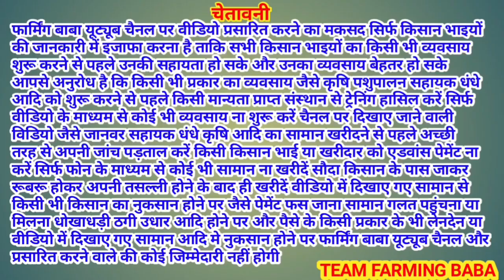ਪੁਸ਼ਕਰ ਮੇਲੇ ਚ ਮੱਚੀ ਧੂਮ ਇੱਕ ਤੋਂ ਵਧਕੇ ਇੱਕ ਜਾਨਵਰ